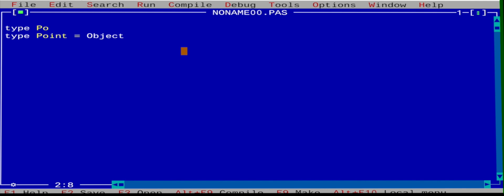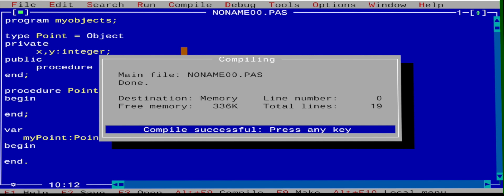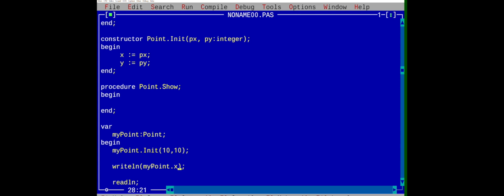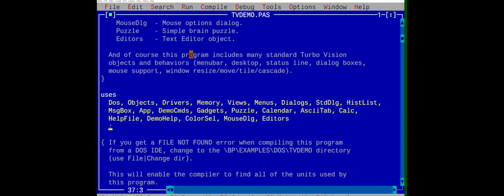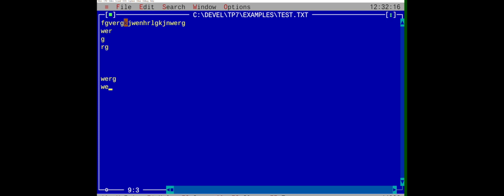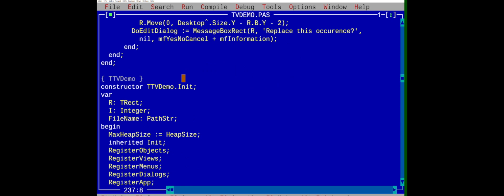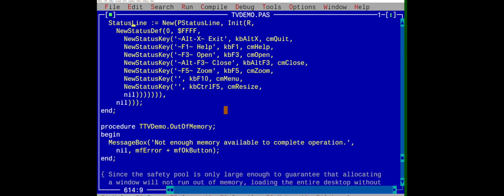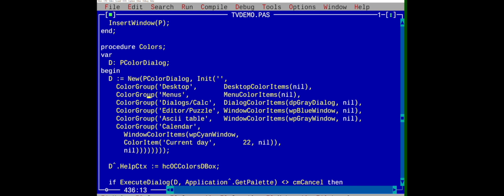Old Developer Tools - Turbo Pascal 7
Sneak peak preview of Object Oriented Pascal included into Turbo Pascal 7 for DOS.